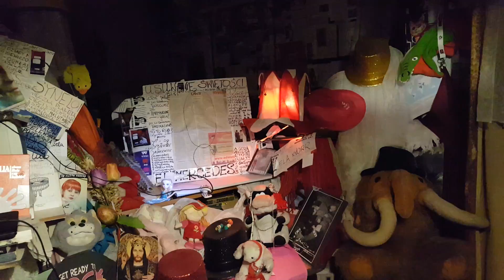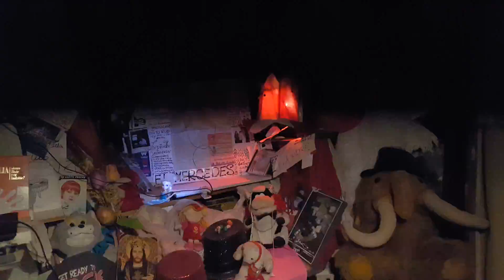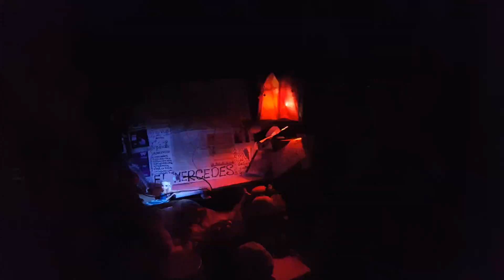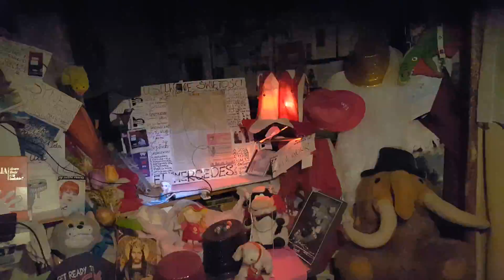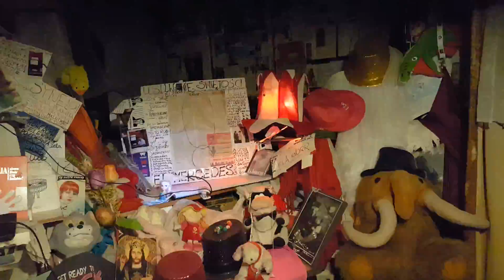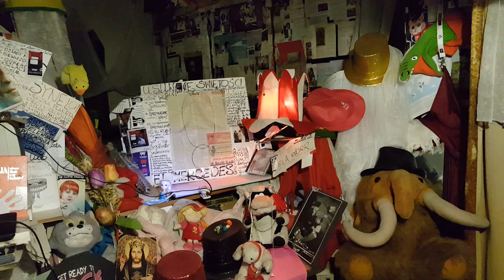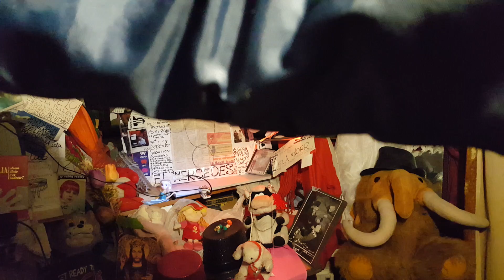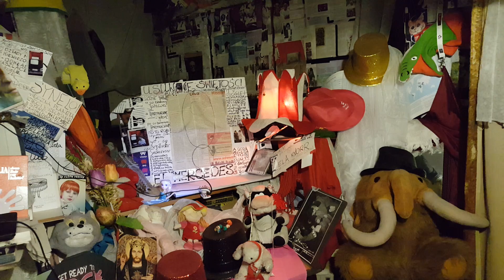Rydzykowe Radio Conchita 20161220 040337